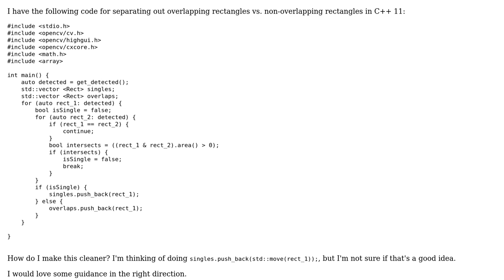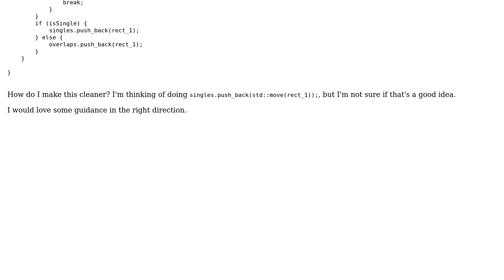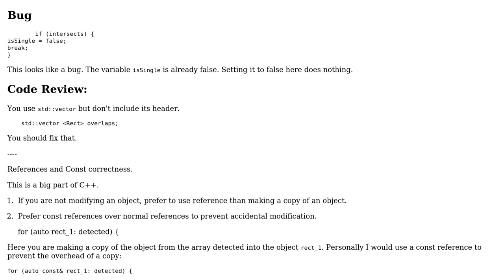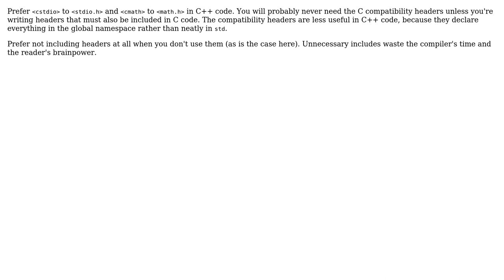Code Review: Merging rectangles in C++ (2 Solutions!!)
Code Review: Merging rectangles in C++

With thanks & praise to God, and with thanks to the many people who have made this project possible! | Content (except music & images) licensed under CC BY-SA | Music | Images & others | With thanks to user Toby Speight user nz_21 user Martin York user AlexV and the Stack Exchange Network Trademarks are property of their respective owners. You are responsible for your own actions.